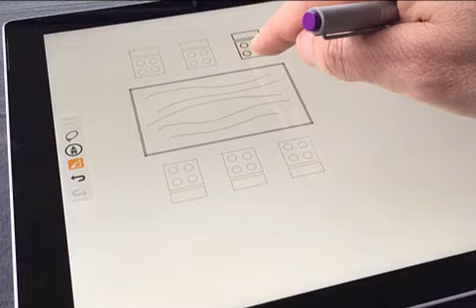Group Geometry in Catchbook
Learn how to group objects in Catchbook with this video!